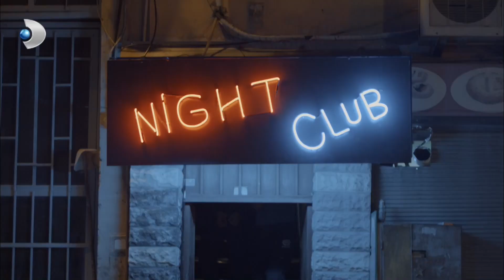MKC Oyuna Getirildi! - Muhteşem İkili Özel Klip